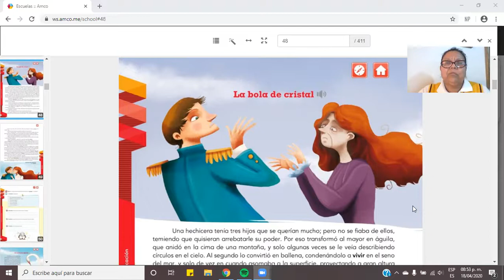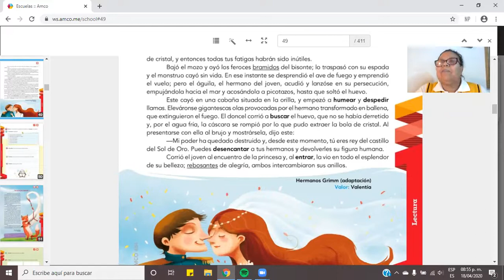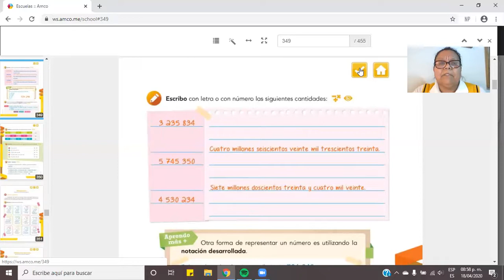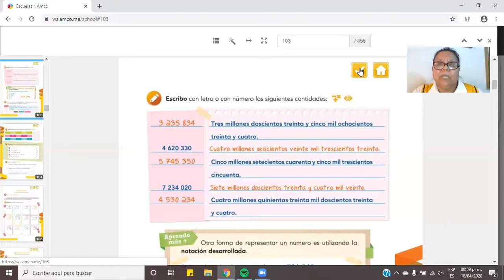4P 20 Abr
Vídeo 4to primaria español, correspondiente al 20 de abril